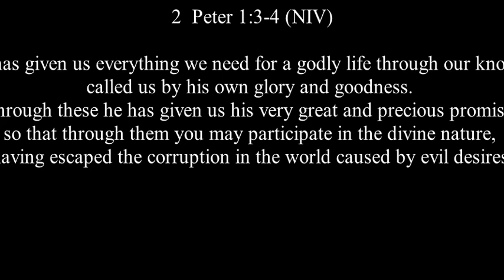"Becoming Partakers in Divine Nature" [Self-Control]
2 Peter 1:3-7 (NIV)

3 His divine power has given us everything we need for a godly life through our knowledge of him who called us by his own glory and goodness. 4 Through these he has given us his very great and precious promises, so that through them you may participate in the divine nature, having escaped the corruption in the world caused by evil desires.

5 For this very reason, make every effort to add to your faith goodness; and to goodness, knowledge; 6 and to knowledge, self-control; and to self-control, perseverance; and to perseverance, godliness; 7 and to godliness, mutual affection; and to mutual affection, love.